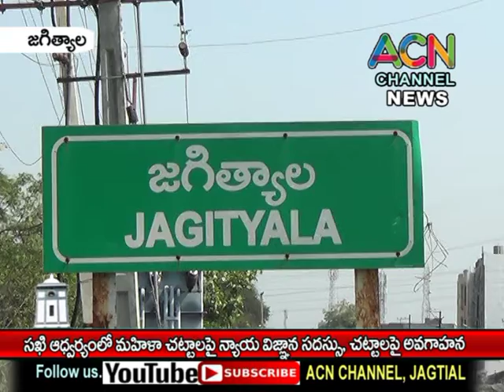జగిత్యాల సఖి ఆధ్వర్యంలో మహిళా చట్టాలపై న్యాయ విజ్ఞాన సదస్సు, చట్టాలపై అవగాహన